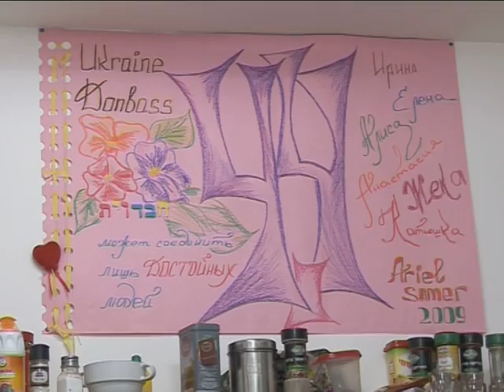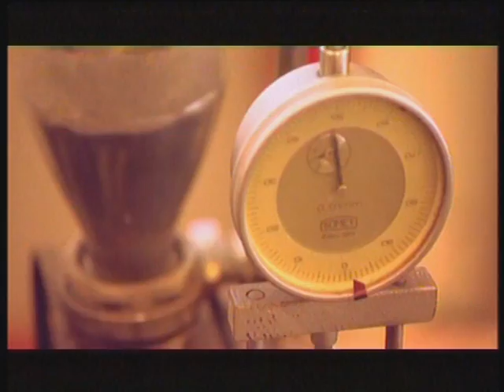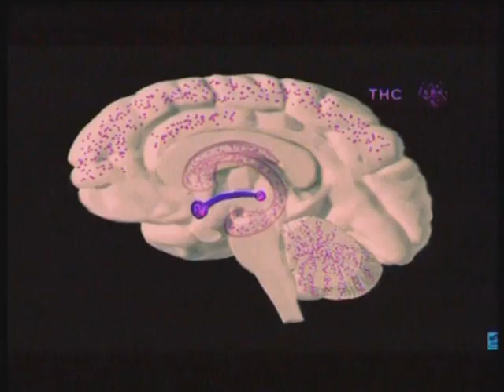MASA Ariel Promo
MASA Atsil Ariel